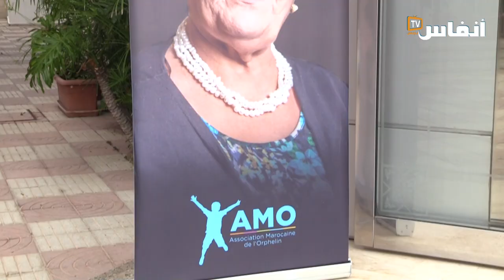البغدادي: هذه هي المخاطر التي تهدد الأطفال المتخلى عنهم بالمغرب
يتضمن الفيديو تصريح المحلل النفسي محمد البغدادي، خلال مشاركته في فعاليات النسخة السادسة من الملتقى الوطني لليتيم